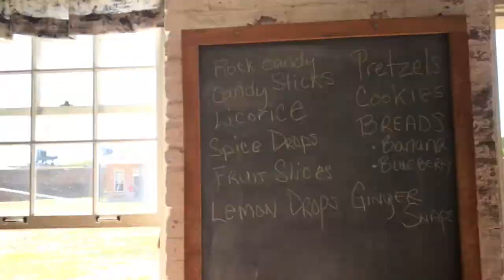Re-enactment at Fort Clinch State Park - Amelia Island ~ May, 2022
Fort Clinch State Park is a major tourist attraction & a historical treasure. It was begun in 1847 & actually never completed. It served as a garrison for Federal troops through 1869, except for a brief period in 1861 when Confederate troops occupied it.